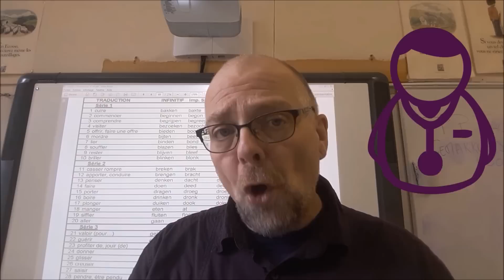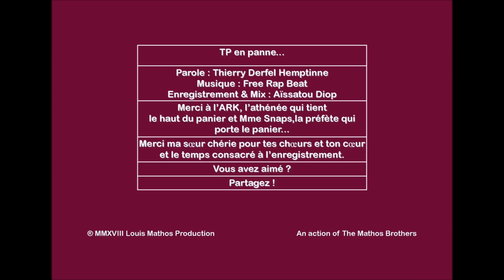TP en panne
Quand un prof de Néerlandais en a marre que ses élèves n'étudient pas les TP... il fait un rap.
Pour en savoir un peu plus sur ma démarche, voici le reportage tourné par RTL-TVI
Aidez moi à continuer à faire connaître le clip ! Partagez sur votre mur, sur Instagram, sur Snapchat, sur tous vos réseaux ! Envoyez le à vos groupes et vos copains profs ou étudiants et qu'ils puissent s'en servir !
Et likez la vidéo sur YouTube!